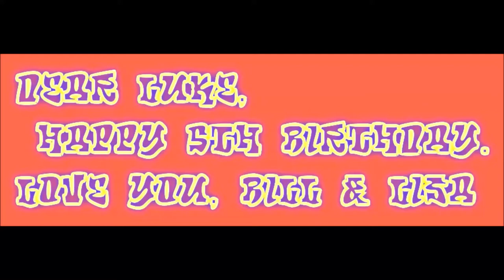Great Excuse for another Disneyland Visit. To Get Luke his 5th Birthday Present.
Hi Everybody, What else should Mr. Wilson (Bill)  get his Dennis the Menace (Luke) for his 5th Birthday? The official Disneyland train set from Disneyland Main Street USA of course. What better excuse to go to Disneyland for another visit. Have an awesome day, Billisa